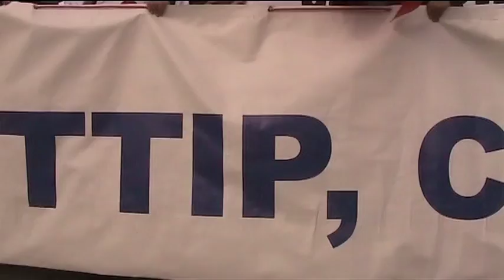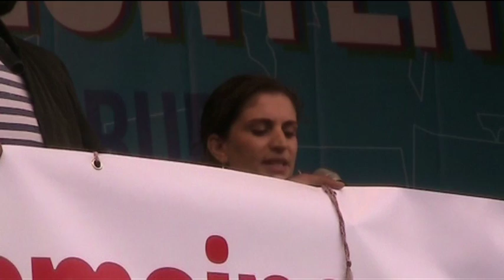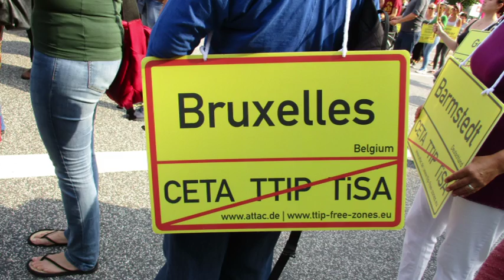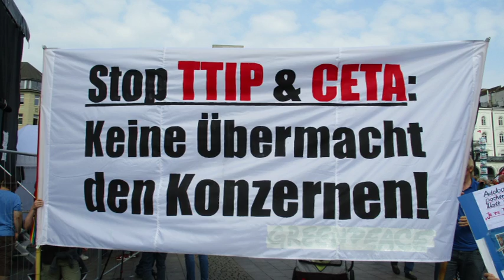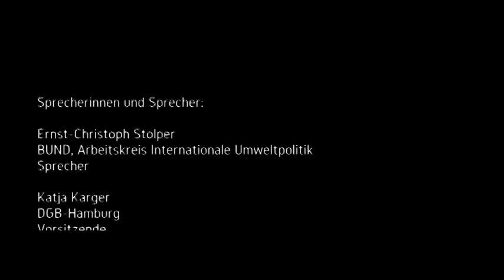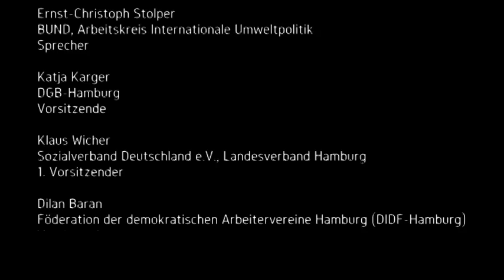Stopp CETA und TTIP - 17.09.2016: Abschlusskundgebung in Hamburg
Am 17. September 2016 gingen in Hamburg 65.000 Menschen auf die Straße, um gegen die demokratiegefährdenden Handelsabkommen CETA (EU/Kanada) und TTIP (EU/USA) zu demonstrieren. Zeitgleich fanden in sechs weiteren großen deutschen Städten Demonstrationen statt. Auch in Österreich trugen die Menschen ihren Protest auf die Straße.

In meinem Video sind die Reden der Abschlusskundgebung zu sehen und zu hören. Es sprachen:

Ernst-Christoph Stolper
BUND, Arbeitskreis Internationale Umweltpolitik
Sprecher

Katja Karger
DGB-Hamburg
Vorsitzende

Klaus Wicher
Sozialverband Deutschland e.V., Landesverband Hamburg
1. Vorsitzender

Dilan Baran
Föderation der demokratischen Arbeitervereine Hamburg (DIDF-Hamburg)
Vorsitzende

Erwin Schöpges
Milchbauer aus Belgien
Gründungsmitglied des belgischen Netzwerks gegen TTIP und CETA

Clara Ihring
DGB-Jugend Hamburg, Jugendblock
Vorsitzende

Moderation:
• Clara Buer (Greenpeace, Campaignerin)
• Gudrun Nolte-Wacker (Kirchlicher Dienst in der Arbeitswelt)

Zitate:

Am 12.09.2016 hat die Grundwertekommission der SPD ihre Position zu CETA veröffentlicht. Und darin heißt es glasklar:

"In CETA wird das Vorsorgeprinzip faktisch aufgegeben."

    Stefan Krug
    Greenpeace Deutschland
    Leiter der politischen Vertretung in Berlin

- Keine Schiedsgerichte
- keine nicht legitimierten Ausschüsse
- keine Negativlisten
    und
- keine Aufweichung des Vorsorgeprinzips

Das alles hatte die SPD vor zwei Jahren als ihre roten Linien beschlossen.

Wenn die SPD CETA ablehnt,
muss sich Sigmar Gabriel
bei der Abstimmung im EU-Ministerrat enthalten.

Das wäre das "AUS" für das Abkommen ...

    Klaus Wicher
    Sozialverband Deutschland e.V.,
    Landesverband Hamburg, 1. Vorsitzender

... Das wäre das "AUS" für das Abkommen gewesen,

denn am 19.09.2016 hat die SPD
auf ihrem Parteikonvent in Wolfsburg
ihre Position zu CETA festgelegt:
Sie stimmt einem "JA" zu CETA im Ministerrat der EU zu.

Damit verschachert sie
unsere grundlegenden demokratischen Rechte
an internationale Konzerne.

Wider besseres Wissen und frei nach dem Motto:
           "Was schert mich mein Geschwätz von gestern!"

    Mittlerweile hat es den Anschein,
    als sei die SPD zu einem gewissenlosen Haufen verkommen,
    der seinem Parteivorsitzenden, den Lobbyisten
    und der EU-Kommission
    hörig ist.

Aufnahme mit / Recording with:
- DigiCam Panasonic DMC-FZ62